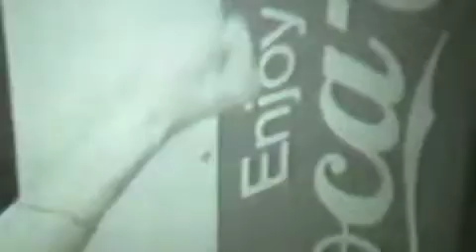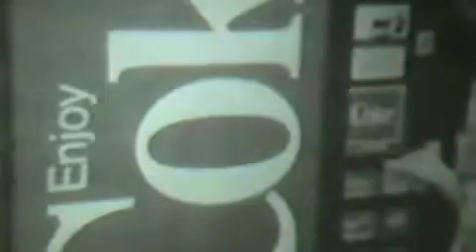Coke Is It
Student film, a commercial parody with a few bad edits where the film sprockets have lost their former firmness... Principal participants: Martin Brock & Dennis Draughon. Many thanks and apologies to The Police.